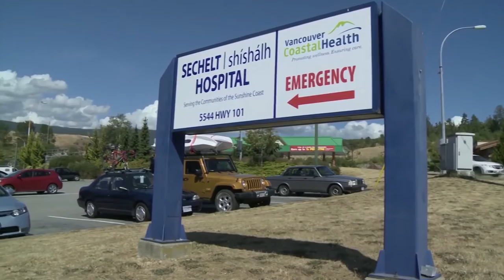Totem Pole Unveiling - Sechelt/shishalh Hospital